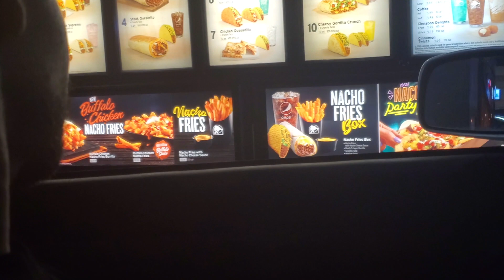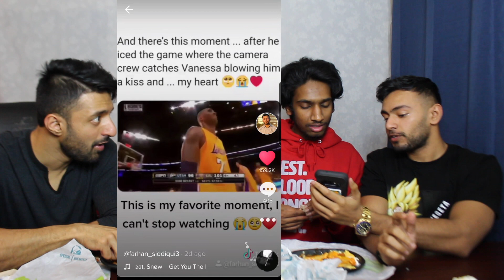NEW SHREDDED CHICKEN BURRITO Taco Bell